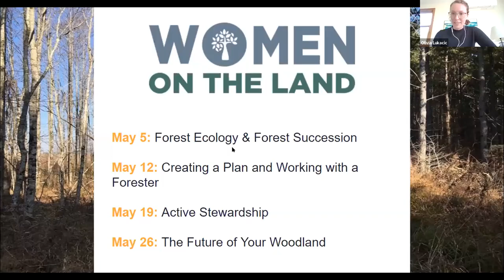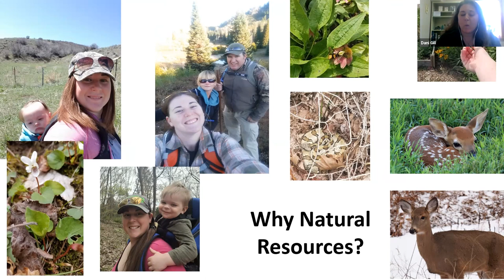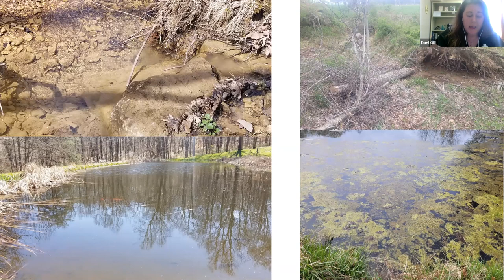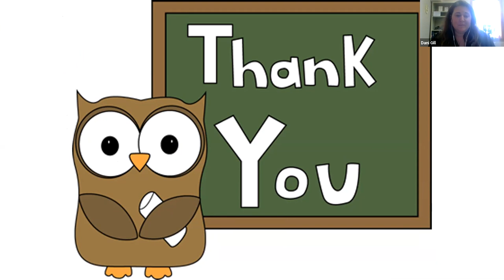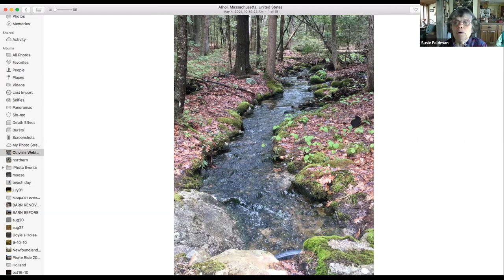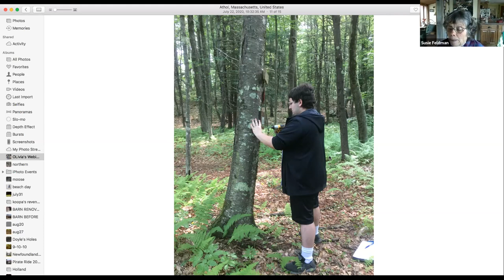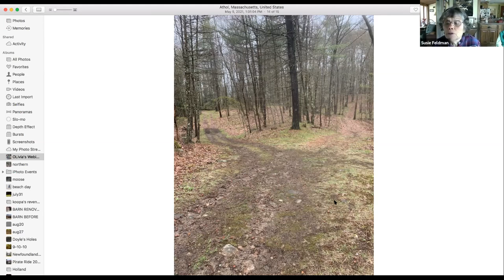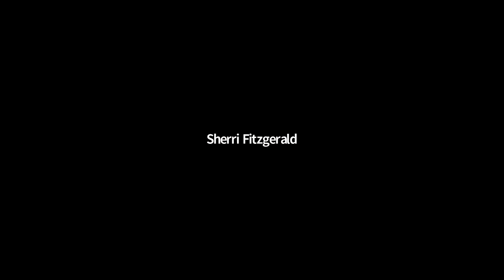Women on the Land Webinar Series Creating a Plan & Working With a Forester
This is the second session in the Women on the Land webinar series. This series is based off of the publication Women on the Land: A Landowner’s Guide to Stewarding Her Woodlands

This session covers the basics of creating a forest management plan and what to expect when working with a consulting forester. We are joined by Dani Gill (SE Ohio Women Owning Woodlands), Susie Feldman (Massachusetts landowner), and Laurie Raskin (New York consulting forester).